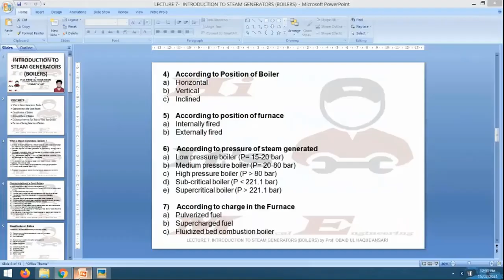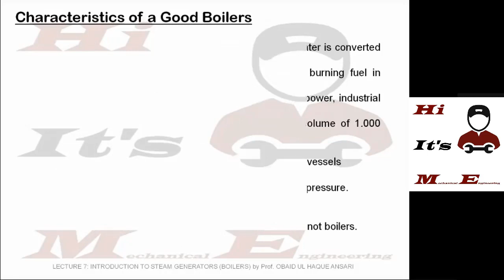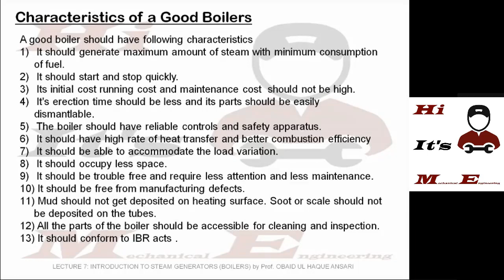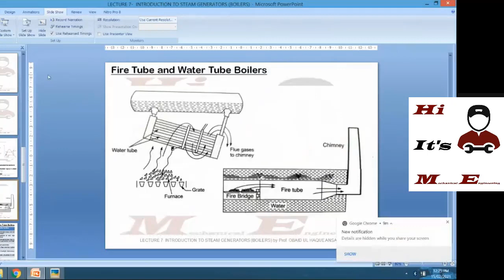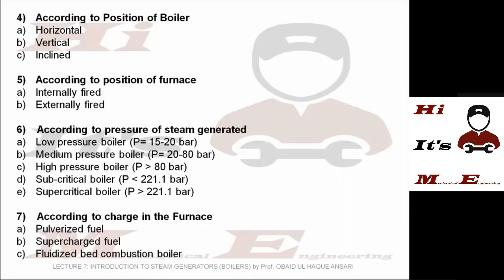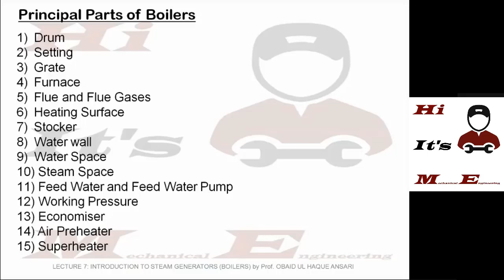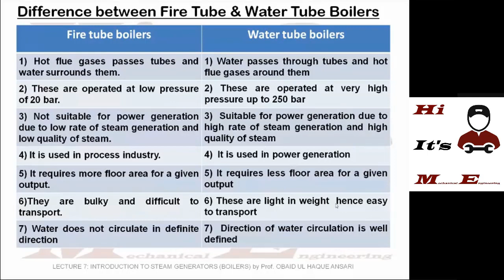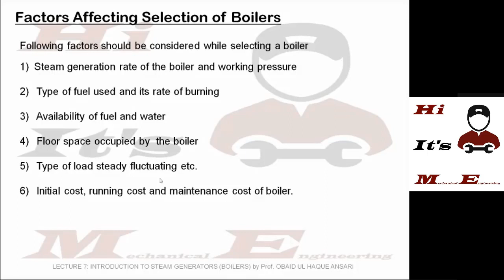Introduction To Steam Generators (Boilers) | Lecture 07 | Power Engineering Lecture Series I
The Target Audience For This "POWER ENGINEERING LECTURE SERIES" Is All The Final Year Students Of Mechanical  Engineering Who Wants To Learn And Understand Concepts of Application of Thermal and Fluid Engineering i.e. Power Engineering. The Content Of This Lecture Series Would Be Specifically As Per The Syllabus Of Mumbai University.

           In This Video We Will Discuss Following Topics Related to Steam Generators (Boilers)
  What is Steam Generators / Boiler ?
 Characteristics of a Good Boilers
 Classification of Boilers
 Principal Parts of Boilers
 Difference between Fire Tube & Water Tube Boilers
 Factors Affecting Selection of Boilers

Watch 1st law of Reactive System & Adiabatic Flame Temp. | Lecture 05 | Power Engineering Lecture Series I